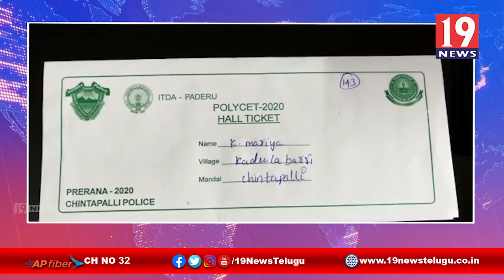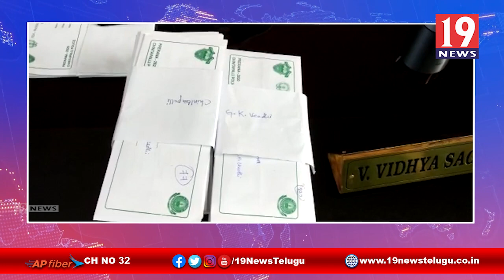చింతపల్లి పోలీస్ శాఖ ఆధ్వర్యంలో గిరిజన యువతీ , యువకులకు ప్రేరణ ప్రోగ్రాం - విశాఖ జిల్లా